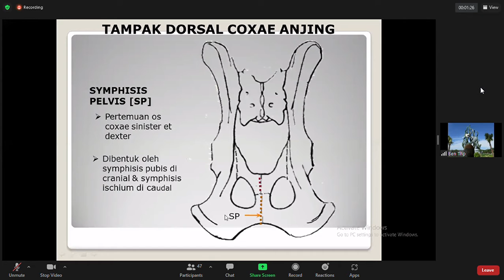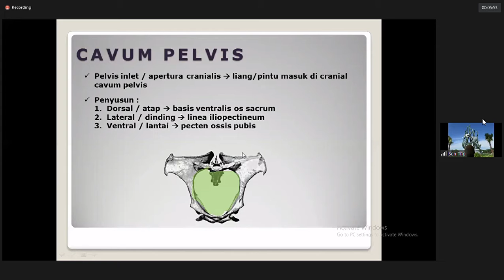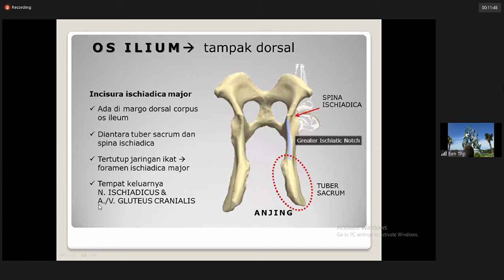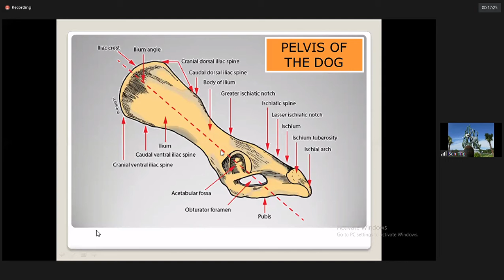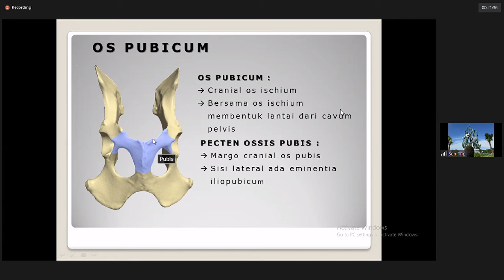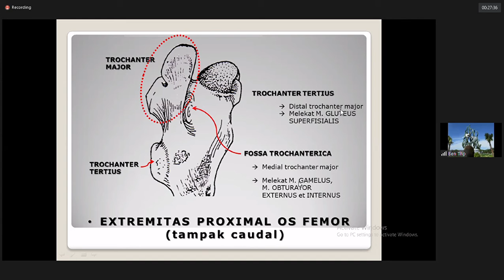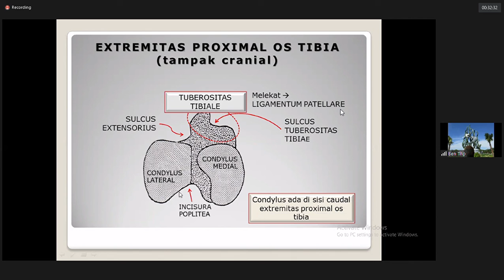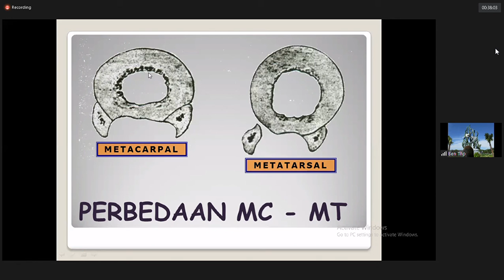[Anatomi Veteriner] Extremitas Caudalis [Dr. BENJAMIN CHRISTOFFEL TEHUPURING M.Si., Drh]